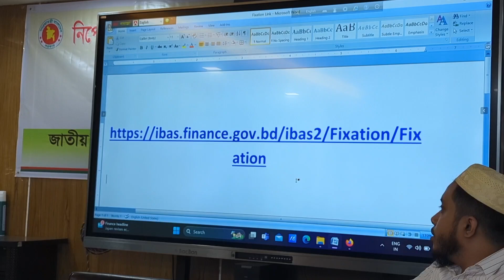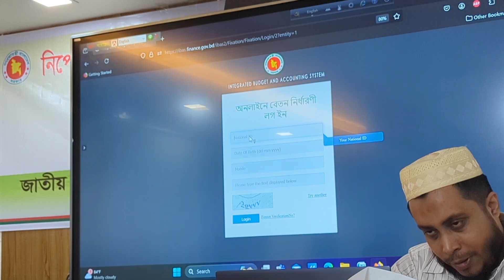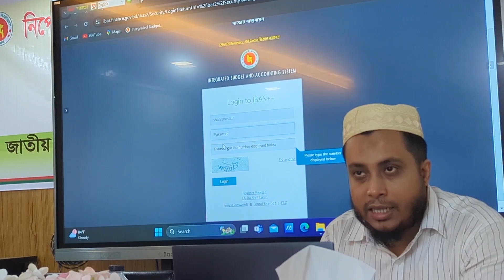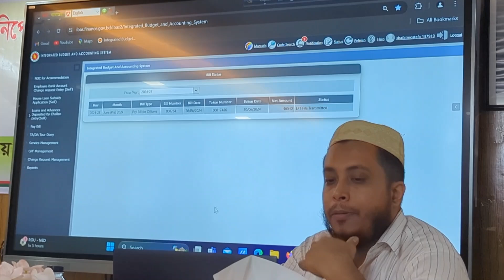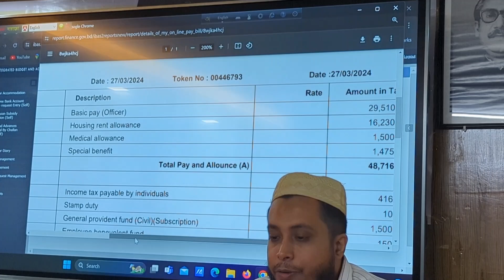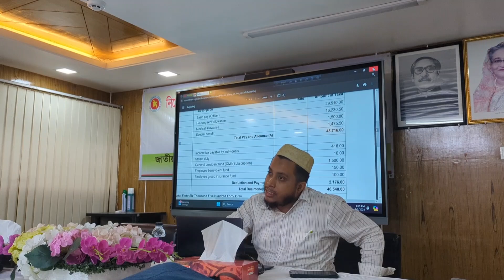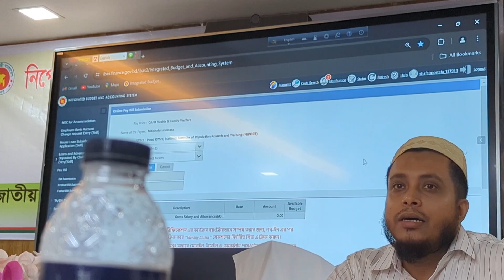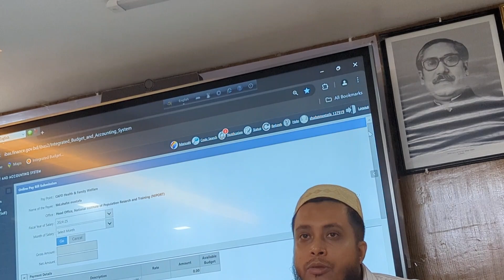ibas & gpf, 3/7/24